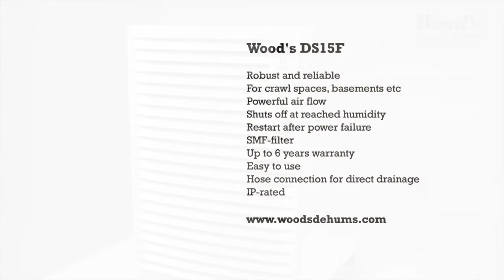Wood's DS15F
Wood's DS15F is a sturdy and reliable dehumidifier, suitable for basements, garages and similar areas.

In this video we present the major features and benefits of the Wood's DS15F.